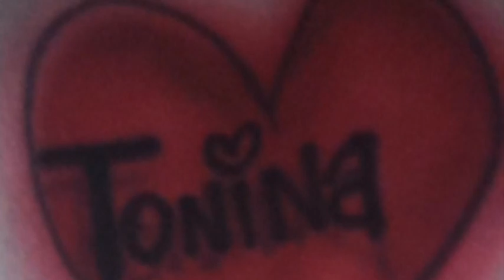COMONFORT gto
Iglesias y calles